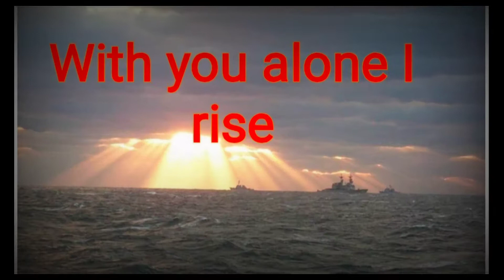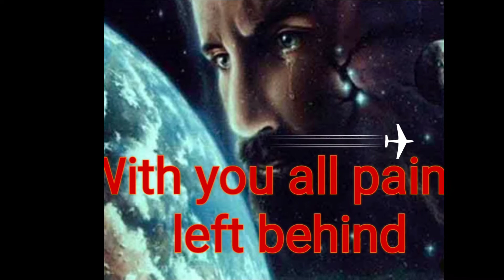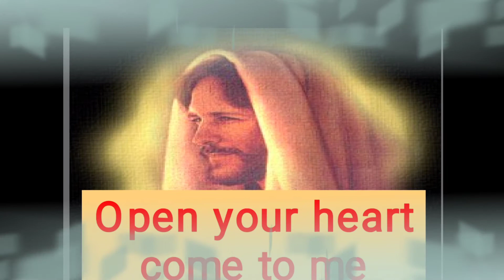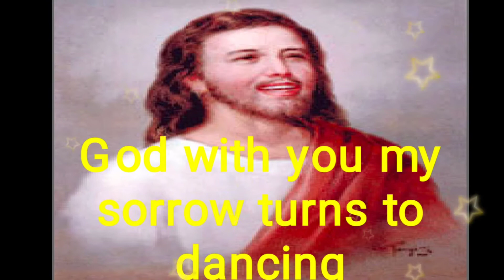Take Me Home ( Reflection Song of Prayer)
Hello everyone!
Sister Amor is here sharing another video song of  prayer

take me home to your dwelling place
In your sweet embrace
ready to hold in your arms
take me home to your loving eyes
with you alone I rise
singing forever in your arns

hoping that while watching the video you may inspired and reflect. Take me home.

thank you youtube friends.

# thank you Jade Madela  for my background music {how can I fall }

Stay home! keep safe everyone